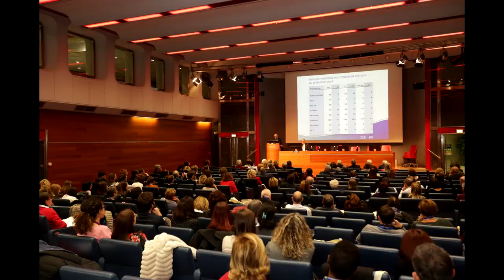FOTOGRAFO A TORINO ENRICO SCARSI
Studio Fotografico a Torino Servizi Fotografici Professionali per ottenere fotografie di alta qualita  adatte per tutti gli utilizzi. Fotografie per professionisti, attori, attrici, musicisti, artisti, fotografie Corporate per Aziende e Manager, Foto di Still-Life per ecommerce e cataloghi Shooting Fotografici in studio e in esterno Studio fotografico Professionale a Torino

Fotografo a Torino da più di 25 anni collaboro con agenzie pubblicitarie,studi grafici case editrici ed aziende. Realizzando servizi fotografici Still life , reportage e video riprese, In questi anni ho maturato la necessaria esperienza per poter garantire il migliore risultato ed un comportamento professionale in qualsiasi situazione.